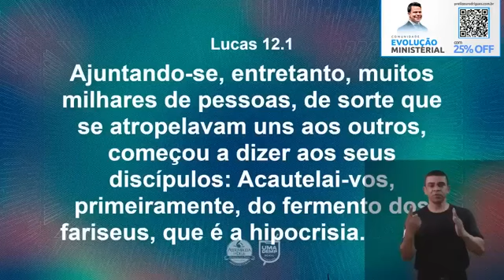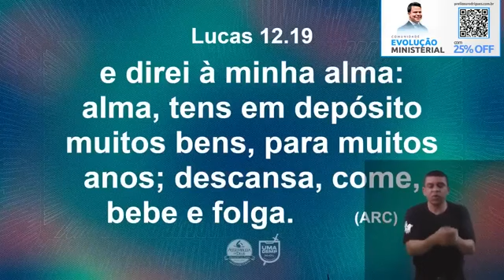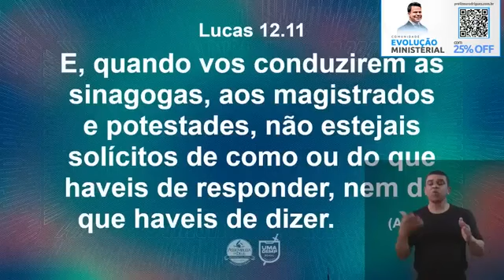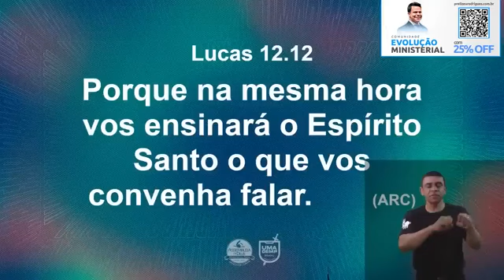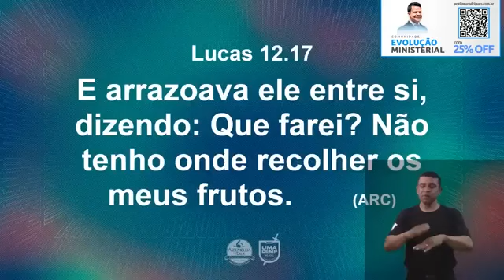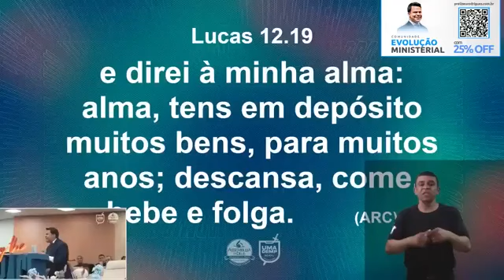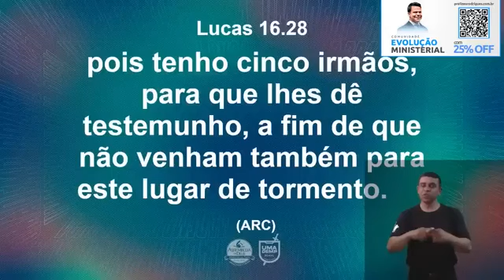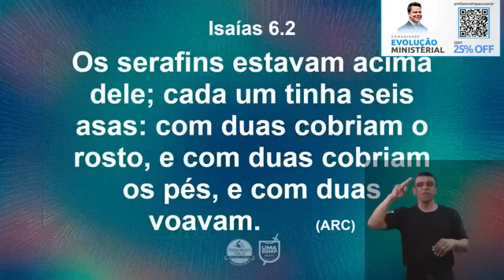INIMIGOS DA GRAÇA| ELIZEU RODRIGUES